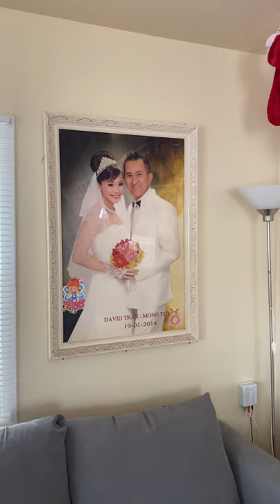Khau Chuan bi sn Thythy